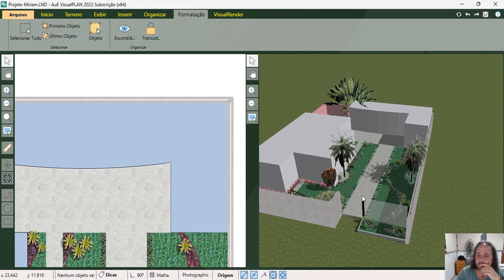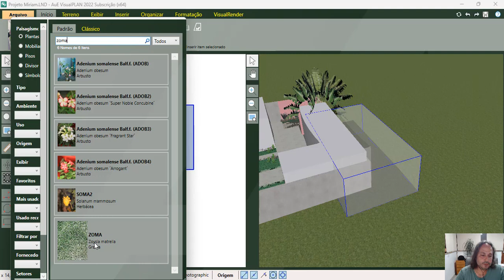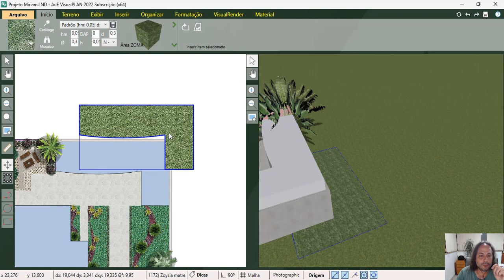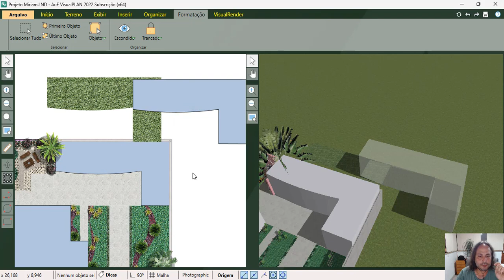VisualPLAN 2022: Converter entidade em poligono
Veja como converter um volume, gramado, divisor, etc em poligonos.

No VisualPLAN os poligonos podem ser convertidos em entidades complexas, esta dica mostra como extrair a geometria das entidades complexas para um poligono simples e poder reutilizar com outra finalidade.